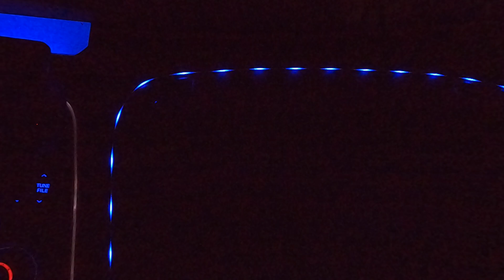Part 4 of the full review of my 800 led lights trim kit for the interior of my Genesis Coupe.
Im not going to lie this is a long review of this 800 led light moveable shapes interior trim kit. But just watch it when you get some free time its only the length of a regular tv show 30 minutes in total and I legit winged the whole thing I did the whole thing in one take.